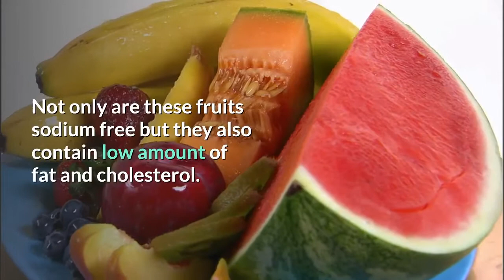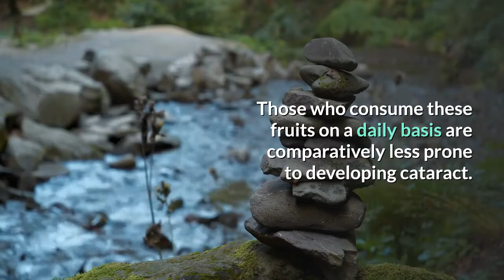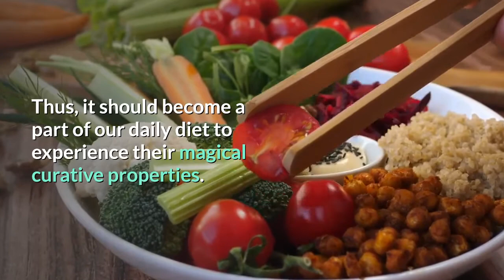Advantages of Citrus Fruits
Also sometimes called acid fruits, it have numerous curative benefits. The detoxifying properties of citrus fruits can work wonders to cleanse the body. Besides their delicious taste, these fruits also have a lot of health benefits. Not only are these fruits sodium free but they also contain low amount of fat and cholesterol.

The first thing that comes to mind when we talk of vitamin C and its amazing benefits, is its prime source, citrus fruits. Besides being replete with a huge quantity of vitamin C, it also contain potassium, niacin, thiamine, foliate, fiber and various other nutrients that aid in the proper functioning of the body organs.

The rich haul of vitamin C in citrus fruits strengthens the body's disease fighting ability. Thus, if eaten daily, can work wonders to heal the wounds and do not let harmful germs attack the body. By taking these fruits, you can effectively prevent cough, cold and flu.

The plethora of nutritional and medicinal properties found in citrus fruits is an excellent remedy for numerous harmful diseases. A lesser known use of these fruits is as essential oils, which form an integral component of perfumes and cosmetic items.

There are various fruits that come under the category of citrus fruits, which include oranges, lemons, grapefruits, mandarins etc. While orange can effectively fight against scurvy, which is caused mainly due to vitamin C deficiency, a lemon acts as a pain reliever and controls bee sting pain. Besides, it lower the chances of cardiovascular diseases.

The property of citrus fruits to absorb iron can be an effective cure for anemic people. Those who consume these fruits on a daily basis are comparatively less prone to developing cataract. Pregnant ladies should also eat a lot of this type fruits.

Eating it after a heavy meal can help in proper digestion. That is the primary reason why serving orange peels after a rich meal in China has become a tradition. Another way to aid digestion is to drink a glass of lime juice and water, which also helps in weight reduction.

The above aspects reveal the immense importance of citrus fruits in our daily life. Thus, it should become a part of our daily diet to experience their magical curative properties.